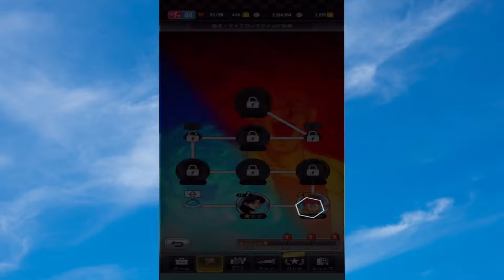このイベントが面白い！？後半攻略！＆チケガシャ！[ミニ四駆 超速グランプリ] 実況プレイ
過去プレイしたスーパーファミコン版ミニ四駆の動画です↓

アプリ ミニ四駆 超速グランプリ

BGM
・dova-syndromeより
作曲者
・ヒの字